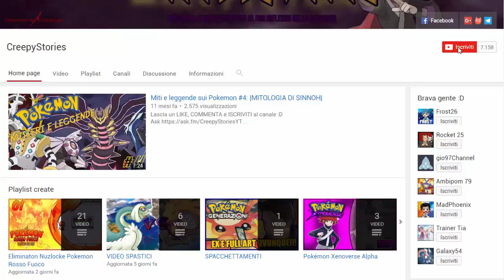FINALE CON EVOLUZIONE! - POKEMON SPINEL [EP.06]